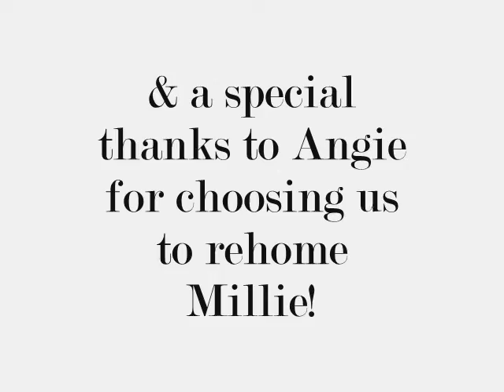Happy Birthday Millie!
It's Millie's 1st birthday today (30.5.10).